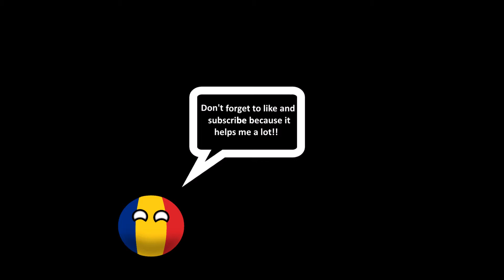Alternate Future of Europe Part 3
Hy guys. this is AFoE Part 3
Leave comments whit ideas !